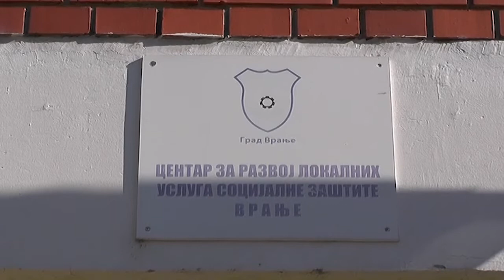U Prihvatilištu za odrasla lica u Vranju vanredne mere nisu ukinute i nakon vanrednog stanja